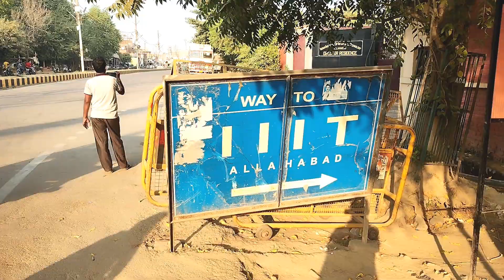प्रयागराज का Noida शहर IIIT Jhalwa Prayagraj up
दोस्तों इस वीडियो में हम आप लोगों को प्रयागराज के IIIT चौराहे से बुद्ध विहार मंगल विहार मौसम विहार कॉलोनी तक का नजारा दिखाए हैं ।